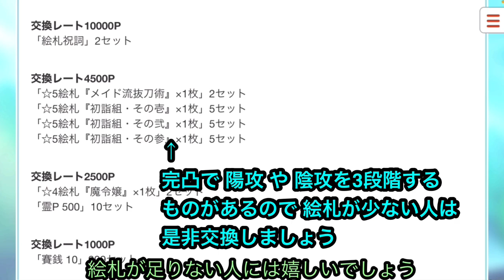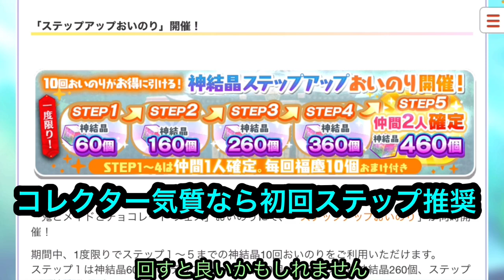【東方ロストワード】1月7日 アップデート情報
(概要)
1月7日のアップデート情報が
公開されたので 話をします